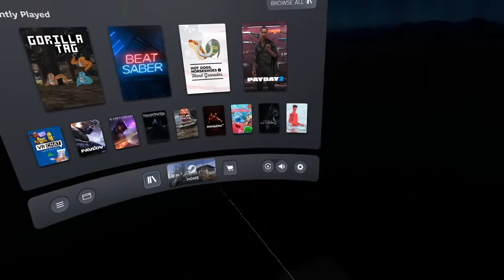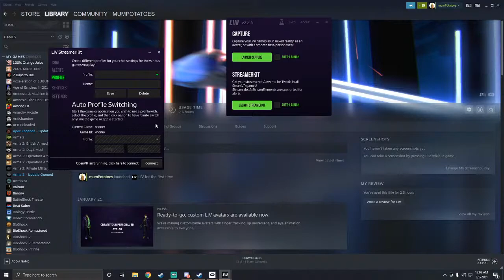Return to monkey in vr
Ride wife. Life good